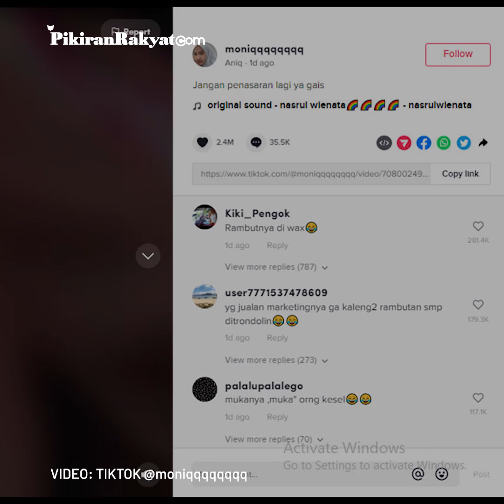Viral Rambutan Gundul Dibeli Seorang Wanita Cantik di Lampu Merah: Aku Kira Leci, Kena Tipu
Awalnya wanita itu sangat senang, karena ada yang jual buah leci di dekat lampu merah. Kemudian, wanita dalam video itu mengaku tidak sabar untuk segera memakan buah yang baru saja dia beli.
Namun, setelah dibuka, kenyataannya tidak sesuai dengan ekspektasi yang dibayangkan.
Deni Rahmadi/PR
Vid. Editor: Dwi Cahya/PRMN